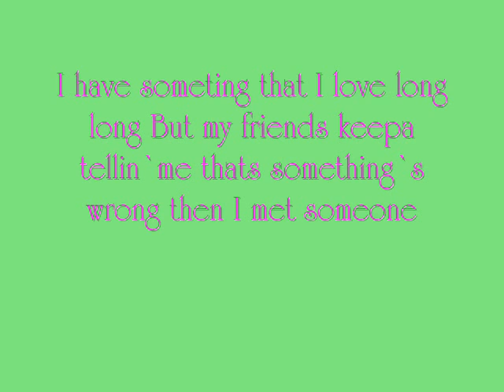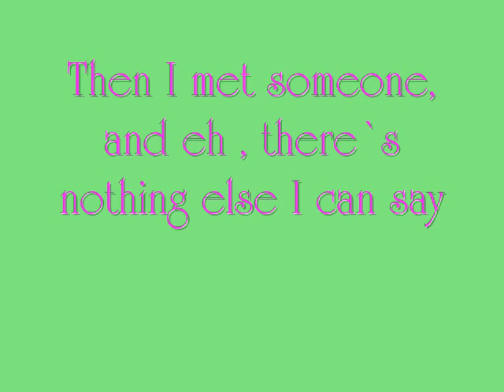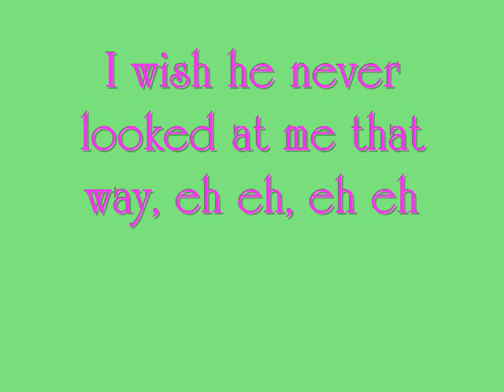Lady GaGa Eh Eh (Nothing else I can say) w/lyrics!!!!!!!!!!!!!!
EDIT: Yay!! 917 views!! ;D
EDIT: YEP! 1000 views!! xP
EDIT: 16.000 views!!! Sooo happy! xP
EDIT: 50.000 views!! wow!!  xD
EDIT: 60.000 views!! thanks guyz! :D
EDIT: 80.000 views! I did´nt thought it would get soo many!
EDIT!!: 100.000 views!!!  :D
EDIT:   130.000 views! thx a lot! xD
EDIT:    200.900!! I didnt expect that!! :O :D

LUUUUUUUUUUVVVVVVVVVVVV LADY GAGA! XD